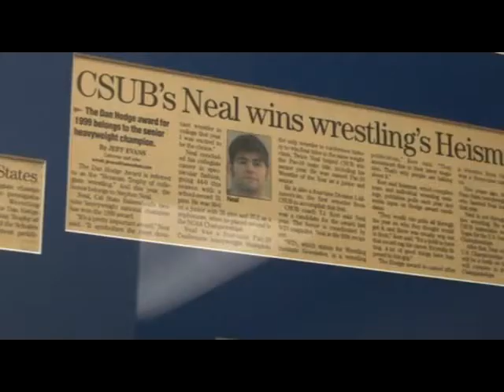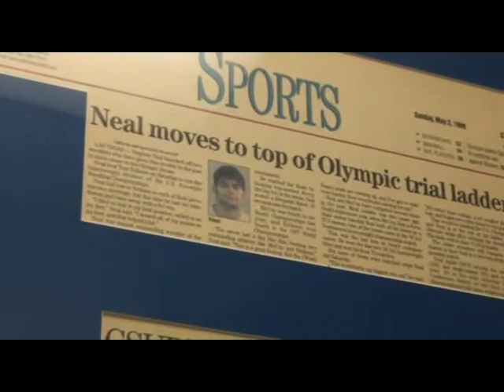NEAL TO HALL OF FAME.mp4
Roadrunner wrestling great, Two-time NCAA champion and Super Bowl Champion Stephen Neal talks about the news that he will be inducted into the National Wrestling Hall of Fame in June of 2012.